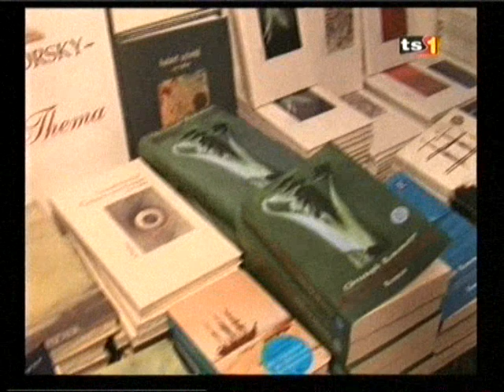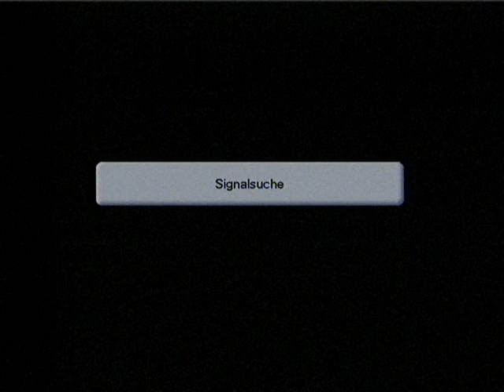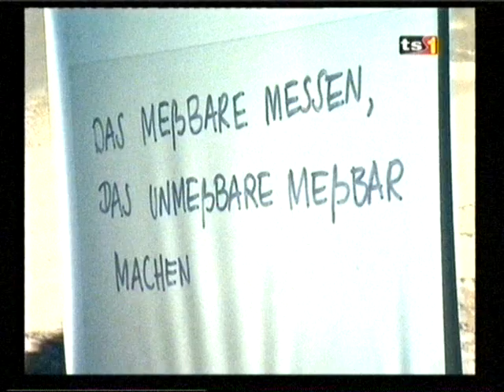Ein Fest für Christoph Ransmayr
"Ein Fest für Christoph Ransmayr" im Rahmend der Salzkammergut Festwochen Gmunden 2008, Bericht TS1